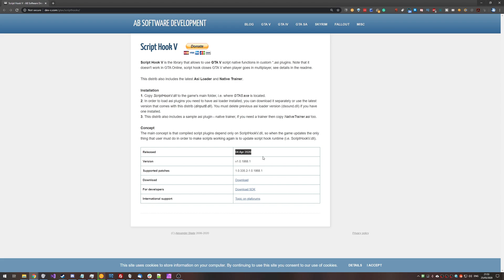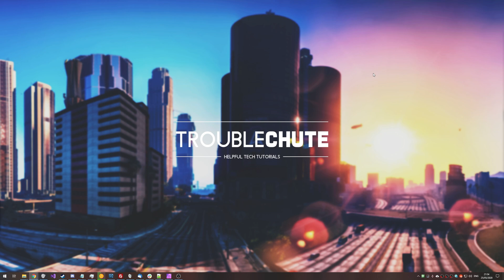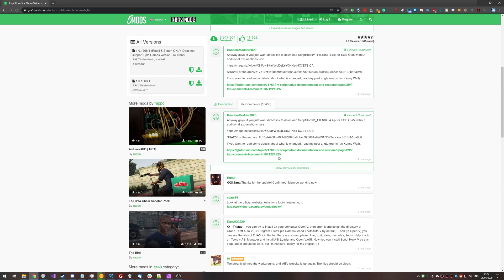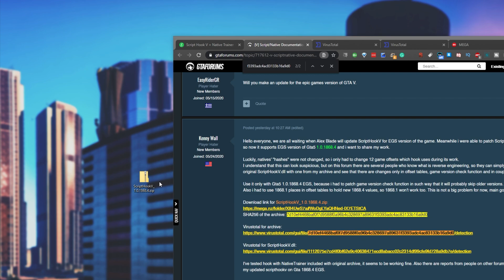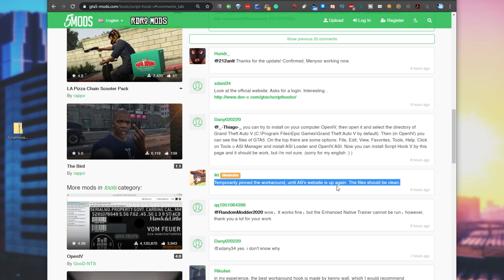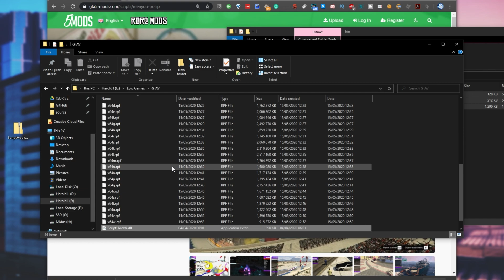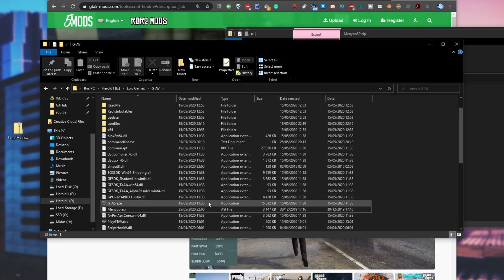[NEW] Menyoo + ScriptHookV WORKING | Epic Games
ScriptHookV is not officially updated. With workarounds all over the place, things don't work properly a lot of the time. This is the closest we've got to an official updated ScriptHookV. The latest version was modified to work with the Epic Games store. This video covers setting it up, as well as getting Menyoo working.

Timestamps:
0:00 - Explanation
0:57 - What this video will show you
1:15 - Why you should be careful
2:08 - Downloading modded ScriptHookV
3:30 - Verifying download
4:39 - Installing ScriptHookV on Epic Games
5:48 - Installing Menyoo
6:27 - Menyoo working ingame
8:00 - Final notes